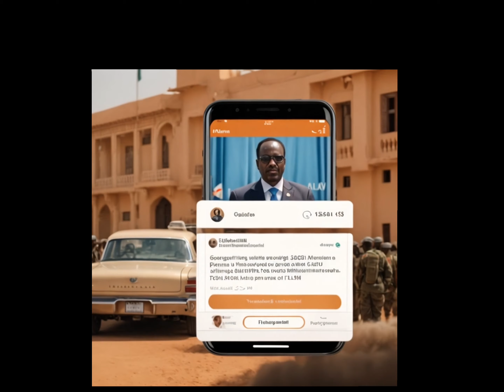Niger da Nigeria: The brothers in History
The title "Niger da Nigeria: The Brothers' Story" (Labarin 'yan Uwa biyu)

 Suggests a deep exploration of the historical, cultural, and socio-political connections between Niger and Nigeria. In this video, you could delve into the shared heritage, mutual cooperation, and significant events that have shaped the relationship between these two neighboring countries. It could highlight their historical ties, trade routes, diplomatic relations, and the impact of recent events, such as the political crisis and coup in Niger.

 Additionally, the video could emphasize the importance of unity, collaboration, and understanding between these "brother" nations for peace, stability, and development in West Africa.

Picture Credit and Sources:Punch News
ECOWAS
Premium times
Yeclo
The Cable
Daily Report
Vanguard
Quora.com
Britannica
Euro news
Arise Tv
Research gate
Dailytrust
Aljazeera